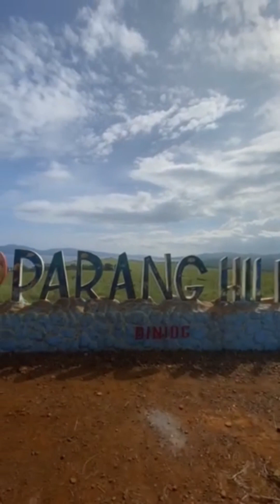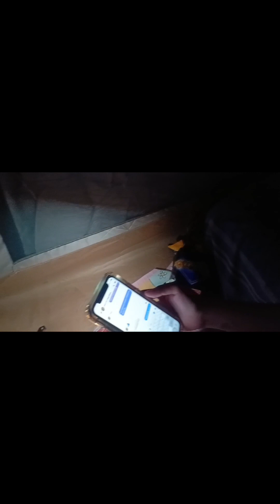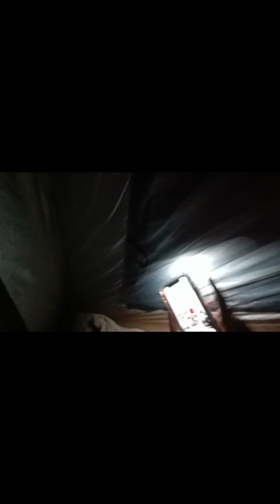casapsapan echo park beach (CASIGURAN AURORA)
AURORA ADVENTURE RIDE CASIGURAN CASAPSAPAN.